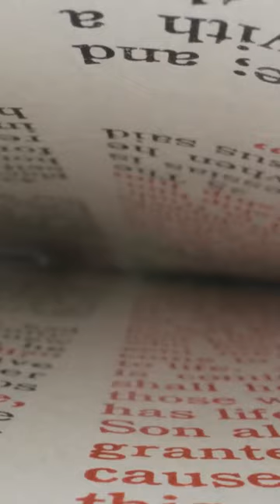How to SHARE YOUR FAITH with friends & family!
165 N. Maple Ave